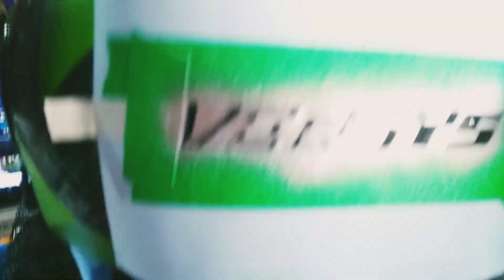PINTURAS Y AEROGRAFIAS . MONKEY PINTURAS / PERSONALIZACIONES EN CACOS DE KAWASAKI